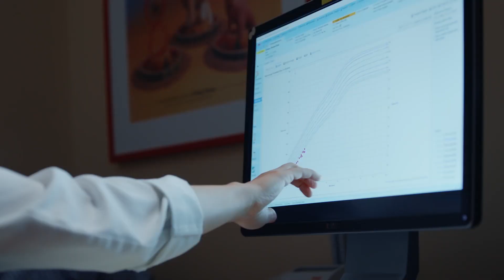Defining Personalized Care: Hannah Kinslow's story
Hannah Kinslow lights up any room she enters, including those at her second home – Monroe Carell Jr. Children’s Hospital at Vanderbilt. Hannah was born with a serious form of Hirschsprung’s disease, spent months in Vanderbilt’s NICU, and even now at 6 years old, has regular specialty visits as part of her comprehensive treatment.

Featured physician: Kelly Thomsen, M.D.

For more about Monroe Carell Jr. Children's Hospital at Vanderbilt,